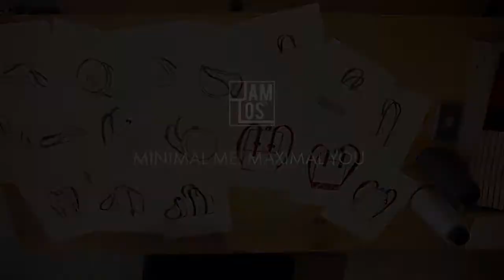JAMLOS - From making to adventure / 2016 - 2017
JAMLOS
From the making of canvas, designs on paper, breadbox packaging
To our adventure together
Sum up clips from 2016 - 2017.
At Jamlos Stores & Into The Wild in Dalat.